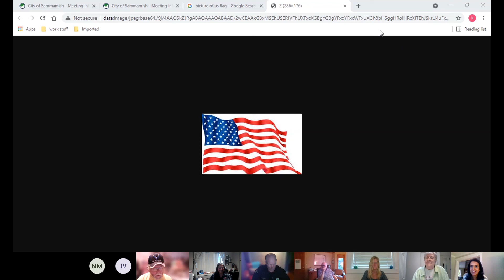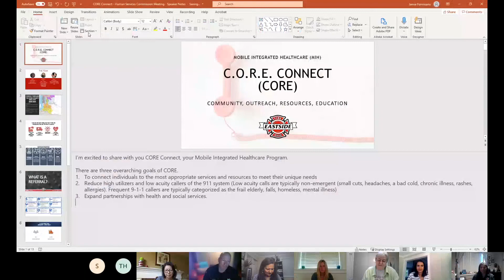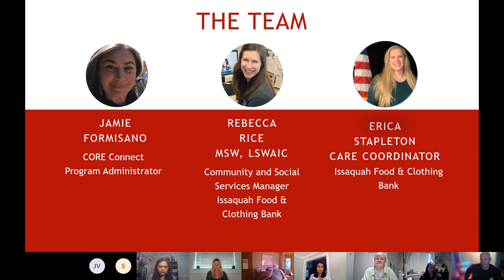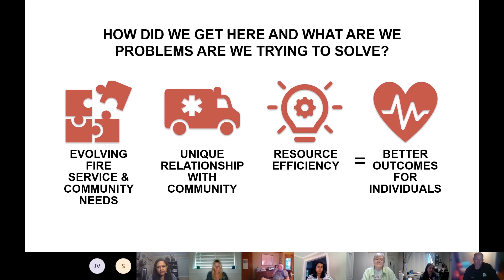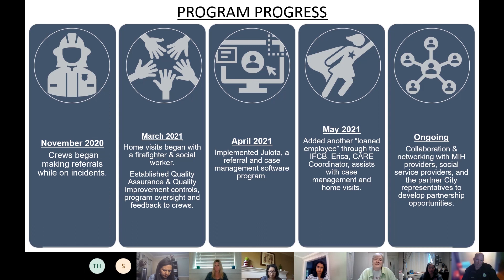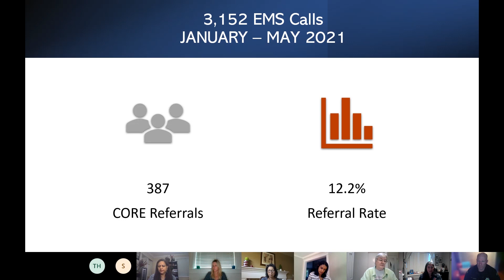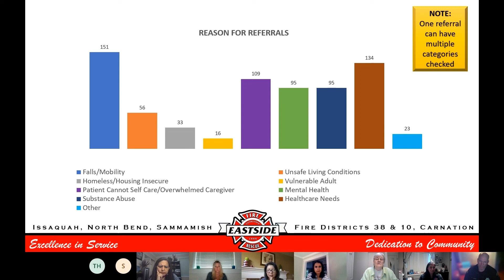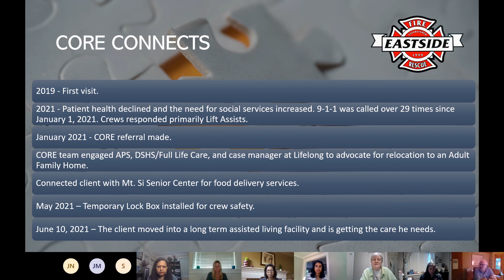July 14th, 2021 - Human Services Commission